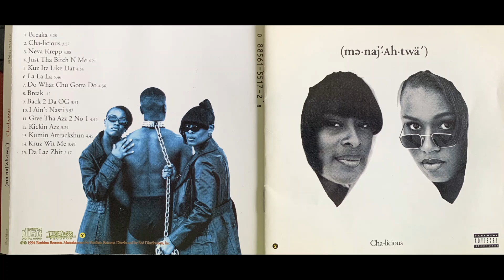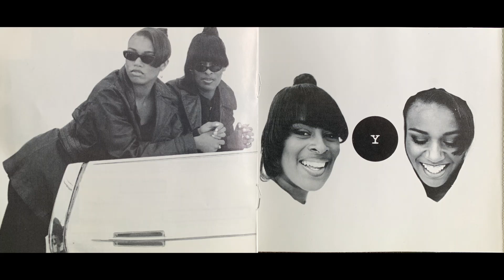Menajahtwa (me-naj-Ah-twa) Cha-Licious CD ( 7. DO WHAT CHU GOTTA DO ) (EAZY-E)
**RARE**  The Golden Era Of RUTHLESS RECORDS In My Opinion!
Eazy-E, Yella, Cold 187um, Kokane, DJ Uneek, Rhythm D, & Jerry Heller had so many great acts and in 1994 Ruthless released over 8 Albums Alone!

Features EAZY-E, DRESTA, B.G. KNOCC OUT, STEFFON, & MORE!

THIS IS DJ YELLA's Greatest Production & Beats EVER!